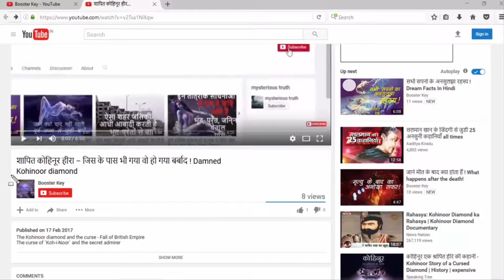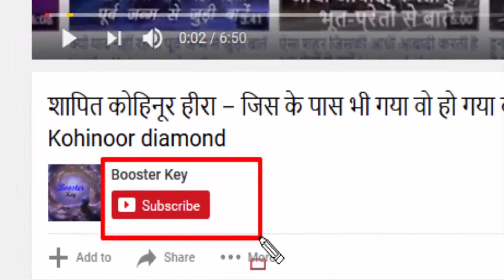बरमूडा ट्रायंगल से भी ज्यादा रहस्यमयी जगह ! Mysterious Place Like Bermuda Triangle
More Mysterious than Bermuda Triangle
Places As Mysterious As The Bermuda Triangle
Bermuda Triangle Mystery
The truth about the mysterious Bermuda Triangle
Bermuda Triangle: Facts, Theories & 'Mystery'
The Truth About the Bermuda Triangle
how many bermuda triangles are there
dragon's triangle underwater city
the devil's sea
devil's triangles
Places In India More Mysterious Than The Bermuda Triangle
Are there any mysterious places in the world like the 'Bermuda Triangle'?
The Bermuda Triangle Is No Mystery
The Most Mysterious Places On Earth That You Should Visit
The Bermuda Triangle, Columbus, Devil's Triangle
What is the Bermuda Triangle? - National Ocean Service
The Bermuda Triangle - Encyclopedia of the Unusual and Unexplained
Bermuda Triangle facts, information, pictures
The mysterious case of Bermuda Triangle: Some facts and incidents
Have Scientists Cracked the Mystery of the Bermuda Triangle?
Could mysterious hexagonal clouds in Bermuda Triangle
Bermuda Triangle - Facts & Summary
Has the mystery of the Bermuda Triangle been solved?
What is the Bermuda Triangle and how many ships and planes has disolved
Vidoes on The Mystery of the Bermuda Triangle